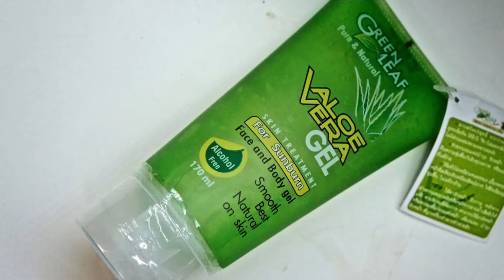รีวิวถูกและดี GreenLeaf Aloe vera gel เจลว่านหางจระเข้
โอ๊ยย พลาดดดด! ลืมเปลี่ยนคำพูด Title !!

เจลว่านหางจระเข้ 99.5% ไม่แต่งสี ไม่แต่งกลิ่น ไม่มีแอลกอฮอล์ ยี่ห้อ GreenLeaf ตอนนี้ใช้แล้วติดใจมากๆ แล้วก็ราคาถูกดี 170ml 120 บาท